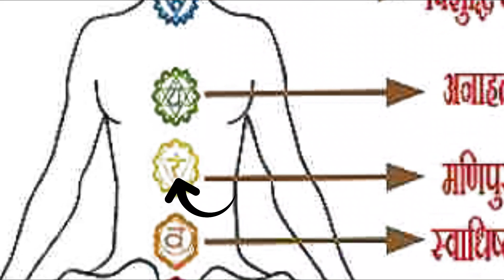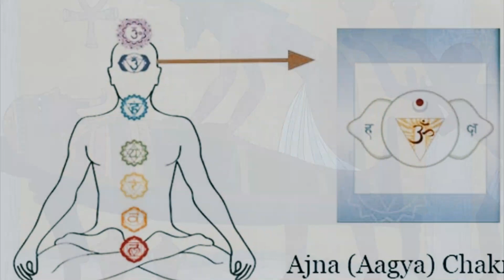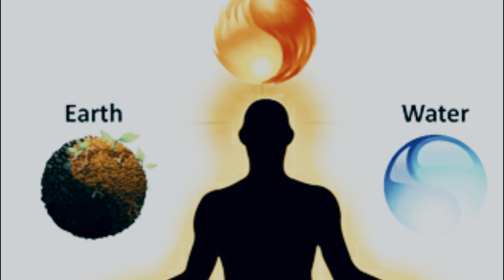मृत्यु के पश्चात शरीर के किस अंग से निकलती है आत्मा ? जानकर होश उड़ जायेंगे गरुड़ पुराण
नमस्कार दोस्तों आप सभी का स्वागत है हमारे चैनल टी टाइम गॉसिप्स पर  आज हम्म बात करने वाले है की मृत्यु के पश्चात आत्मा शरीर क्र किस आंग से निकलती है  मित्रों आपने भी कभी अपनी आंखों के सामने किसी मृत व्यक्ति या किसी की मृत्यु होते हुए जरूर देखे होंगे और वहां मौजूद लोगों को यह भी कहते हुए सुना होगा कि इसकी मृत्यु हो गई है मगर क्या आपने कभी यह सोचा है कि जिस इंसान की मृत्यु हो जाती है उसके जीवात्मा शरीर के किस ओर से बाहर निकलती है अगर आप लोग इस सवाल का उत्तर नहीं जानते हैं तो आज हम लोग इसी के बारे में जानेंगे जिसका उत्तर हमें हिंदू धर्म के 18 पुराणों में से एक गरुड़ पुराण में मिलता है तो चलिए जानते हैं की मृत्यु के समय आत्मा शरीर के किस अंग के द्वारा बाहर निकलती है
Welcome to Tea Time Gossips.